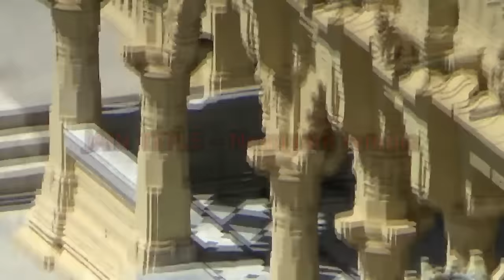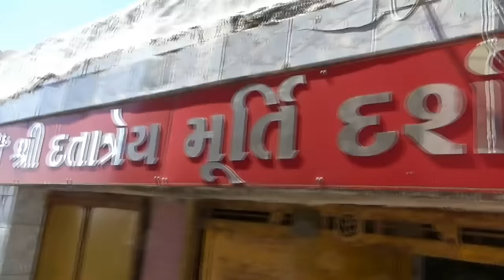Girnar Parvat Darshan LIVE सम्पूर्ण गिरनार दर्शन यात्रा Girnar Junagarh Parikrama गुरु दत्तात्रेय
Sanjeev Kumar Gupta shot this video to shows people thronging with religious spirit.you will witness Shree datta sthan mahatmya darshan ( गुरु दत्तात्रेय स्थान  ) from  mountain View .In this video Jain Neminath temple is also shown. Mount Girnar is a nice place to visit in Gujarat With 1031 meter height , This is  Girnar mountain documentary video showing Junagadh ni parikrama .You will be guided through the difficult route to Junagarh temple.
The girnar ropeway is complete . ગીરનાર પર્વત રોપ-વે 🚠 જૂનાગઢ-ગિરનારનો રોપ-વે તૈયાર

► Location – Girnar, Junagarh Video
► Event –Bhavnath Mela 2017 Maha shiv Ratri Mela
► Production  -   * Shot  by Sanjeev Kumar Gupta  ( the owner of channel )